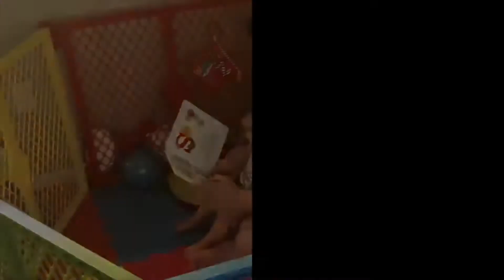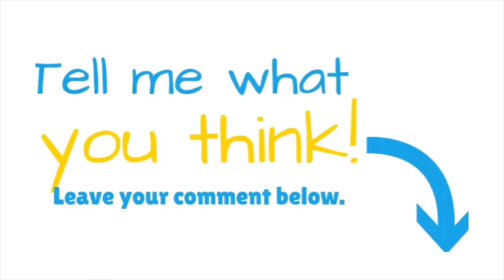Exploring our New Backyard! | JTVLifestyle Vlogs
We made it to our new town! Now we go exploring to find out what's in store for us here!